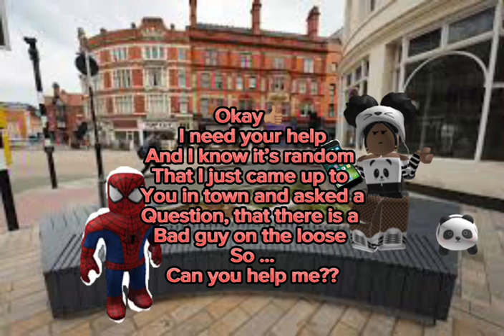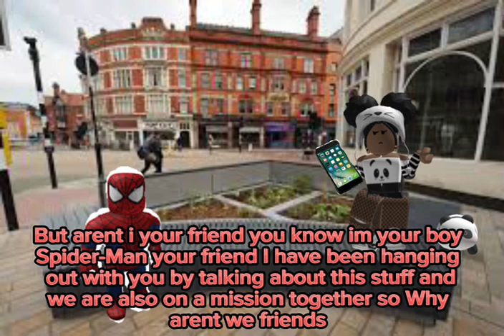Spider-Man story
Spider-Man story Part 1